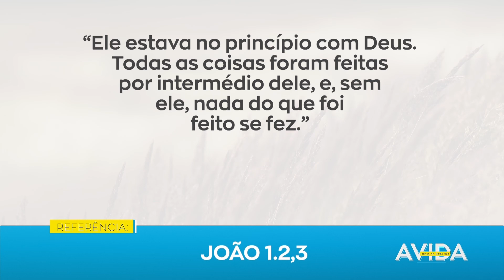JESUS É O CRIADOR / A Vida Nossa de Cada Dia - 23/06/21